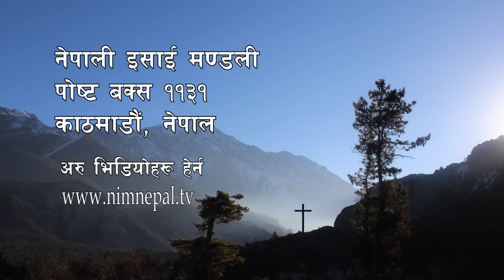भुकम्पद्वारा परमेश्वर के भन्दै हुनुहुन्छ ? - भाग ३ - Pastor Robert Karthak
This video program was telecasted on Bhakti Darshan Television of Nepal.